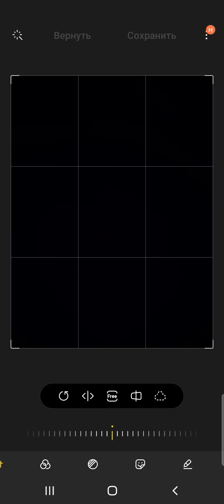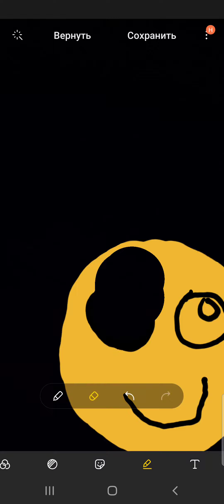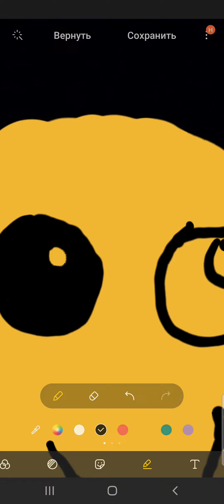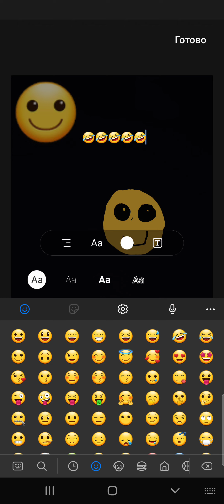qanaqa stikrlarga taxlay yana